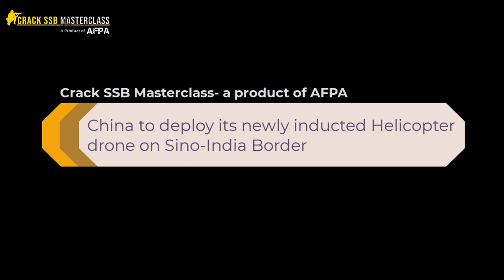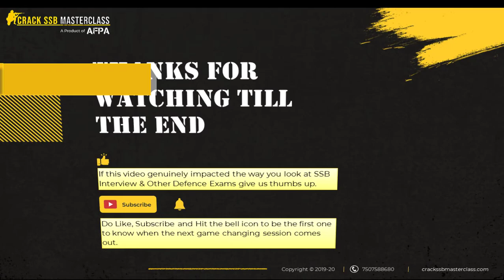INS Vikrant Delayed | Helicopter drone on Indo-China Border | Defence News SCAN | SSB Interview GTO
INS_Vikrant sea trials delayed | HelicopterDrone on Indo-China Border | DefenceNewsSCAN

💥A dynamic ready reckoner for all defence service aspirants preparing for NDA CDS AFCAT and the SSB interview.  An easy to remember format makes researching of content redundant💥

🔥 SSB Interview Coaching Program: Get the feel of the SSB interview right from PPDT to the conference procedure! Join AFPA campus. Register now and join the elite 200 alumni who emerged winners!! Click on the link to book your seat now